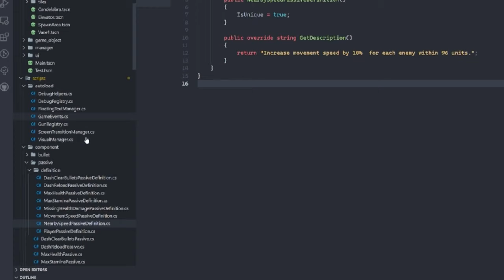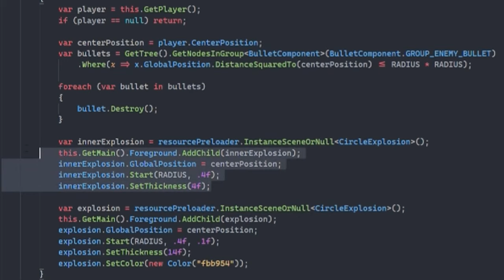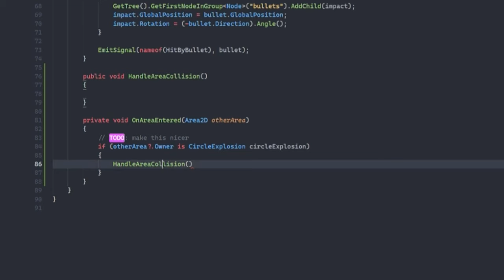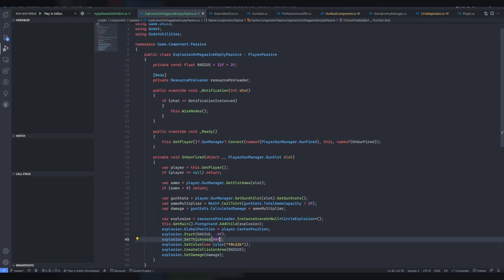Adding a Player Passive to My Roguelite Game - Gun Game Mini Devlog 1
In this devlog for my indie game "Gun Game" I show how I create new player passives.